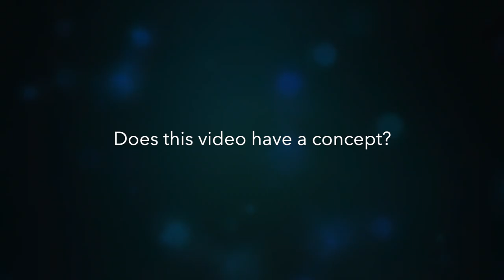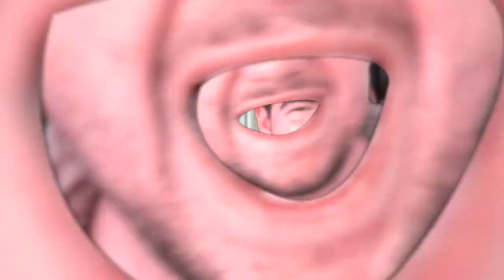Mortigang - Berserk Mode (feat. Lil XanniK, Remote & Takeda)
Watch the long-awaited new single "Berserk Mode" from the one and only Mortigang, produced by Harley OVR.

►Most Used Equipment*:
Main CAMERA
Best ALLROUNDER-Lens
The Holy ZOOM-Lens
My DRONE
Smooth GIMBAL
Camera MICROPHONE
BEST Monitor EVER
Crisp VOICEOVER-Mic
My INTERFACE
ZACUTO Rig
GoPro ACTION-CAM
BEST SD-Card
BEST Vlogging-Camera
SMALL Table-Tripod
STUDIO Lights
Battery LIGHTS